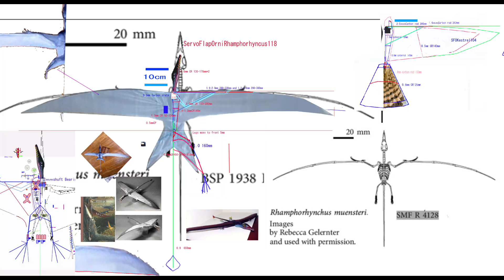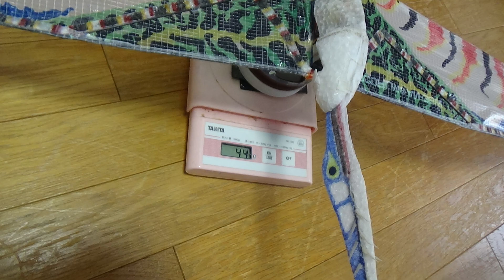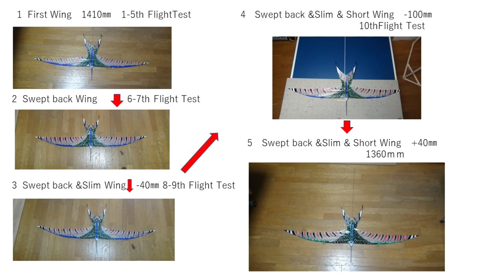サーボ駆動翼竜型羽ばたき機 SFORhamphorhynchus118 43g :15th very Good Flight and Gliding Ride on Updraft in Wind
サーボ駆動翼竜型羽ばたき機　ServoFlapOrnithopterRhamphorhynchus118 43g :15th very Good Flight and Gliding Ride on Updraft in Wind

風の中、弱い上昇気流に乗り、上昇可能。
今までで最高の飛行。
軽く羽ばたきながら、ゆっくり上昇していく。
ゆったりとした滑空。
飛行性能は良好。
滑空ができるよい性能の羽ばたき機になってきた。

BlueArrowD0576HTServoを使った大きめのSFORhamphorhynchus
Larger SFORhamphorhynchus with BlueArrowD0576HTServo

Wing shape was provided by Mr. Davit Peters.

Wingspan 1360mm
Length1010mm
Weight 43g without Lipo battery
Weight 51g with 150mAh2cell Lipo battery
Servo: BlueArrowD0576HTServo Metal Gear Digital Servo
Arduino Pro mini board
DC stepdown converter from 2cell to 7.5Voutput

1   Bilateral Servo Flap between Max high point and Max low point
3   Change center of Flapping angle Horizontal (Ch1 aileron stick) and Vertical (Ch2 elevator stick)
4   Change flapping amplitude on each Servo (Ch4 rudder stick)

7.5V      -RAW pin( 7.5V from stepdownDC converter-from2cell Lipo)
RX 5.0V from VCC5V of Arduino Pro micro board

Ornithopter,羽ばたき機,翼竜,鳥,ロボットバード,RC,Servo,Arduino, Rhamphorhynchus118, Narrow Wings,
BlueArrowD0576HT